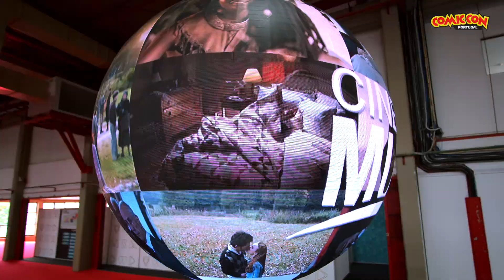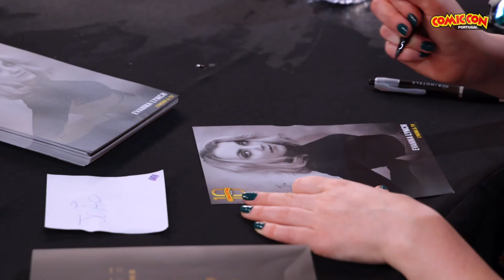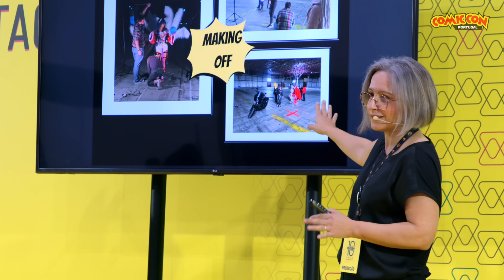Comic Con Portugal '24 Day 2